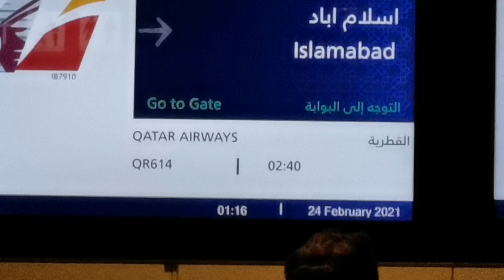Short view of Doha (Qatar) Airport.ائرپورٹ ٹوور دوہا (قطر)Bukhari Hotel Blackpool (UK)